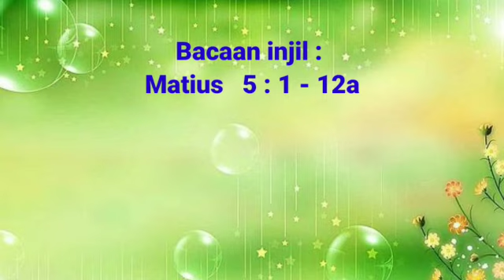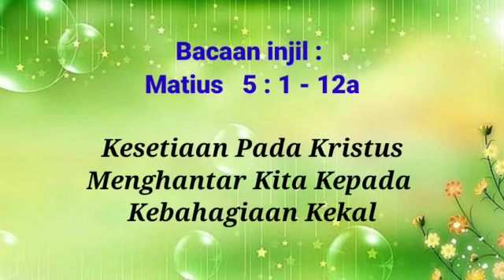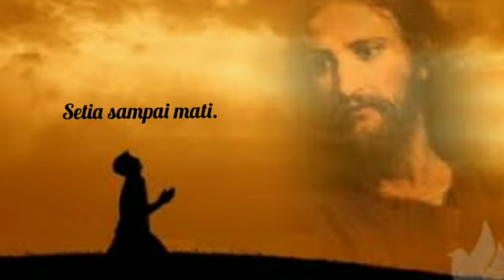Kesetiaan pada Kristus menghantar kita kepada kebahagiaan kekal!